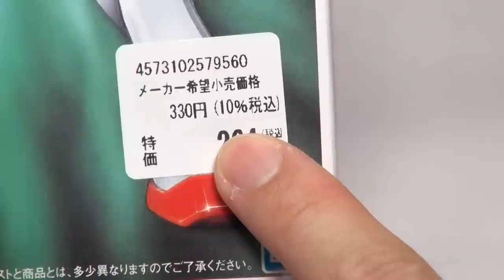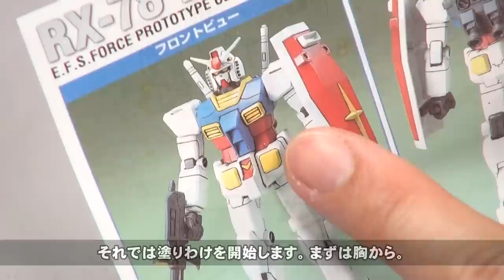【初心者向けガンプラ動画】「FG・ガンダムプラモデル」を筆塗り塗装+ウェザリングで仕上げる。300円ファーストグレードガンプラの作り方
ミリタリーモデラーが作るFGのガンダムです。初心者向けに企画編集しており、エアブラシを使わなくても楽しめる模型製作のノウハウを詰め込んでいます。
真っ白な成型色であるFGガンプラを、水性アクリル塗料を水溶き筆塗りする技法を紹介。そしてエナメル塗料で墨入れしてスポンジを使ってチッピング。更にウェザリングカラーを使ってミリタリーテイストに汚して仕上げています。
ニッパーの使い方や缶スプレーの吹き方など、初心者さんにお伝えしたい内容をしっかりと解説して、更に中級者以上のウェザリングカラーの使い方を見たい方にも、十分ご満足頂ける動画となっています！

■当チャンネル紹介
当チャンネルは、ユミコンが模型製作をする様子を配信しております。
私の本業はカメラマンですので、そのノウハウやスキルを生かして、キチンと合ったピント、正確なホワイトバランスと明るさなど見やすさを第一に撮影しています。
また見せたいところをしっかり大きく写し、工程を省略をしないなど、もっと知りたいモデラーの想いにしっかり応えるハードな編集方針にもこだわっています。
見やすくて見ごたえのある、本気の模型チャンネルNo.1を目指しています。

■制作キット
バンダイ　1/144ファーストグレード　ガンダムＲＸ-78-2

【ガンプラ塗装初心者向け】FGガンダムを筆塗りで作ってみた！完成編【brush painting model】by フデムラちゃんねる

名作アニメから学ぼう！ガンダムに隠されたしくじりをカズレーザーが分析｜しくじり先生｜地上波・AbemaTVで放送中　by しくじり先生 俺みたいになるな!!【公式】

【初心者向けガンプラ動画】「FG・シャア専用ザク」を筆塗り塗装+ミリタリー風汚しで仕上げる。300円ファーストグレードガンプラの作り方

ミリタリーモデラーがザクを作ってみた【ガンプラ HG ザク2 製作記】